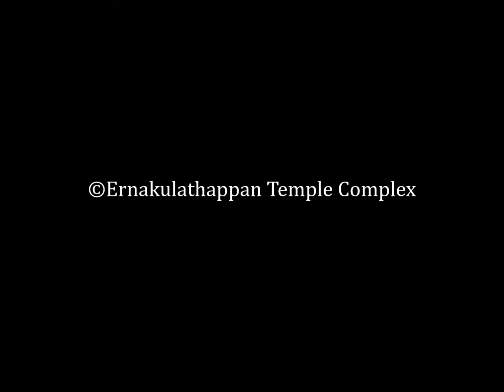Mrs.Jayasree Menon, wife of philanthropist Mr.C.K.Menon talks on Ernakulathappan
Cheril Krishna Menon (C. K. Menon) is an Indian entrepreneur and philanthropist. He is the chairman and chief executive officer of Behzad Corporation, headquartered in Doha, Qatar. He is a recipient of the 2006 Pravasi Bharatiya Samman and was honoured again by the Government of India (in 2009) with the Padma Shri.
His wife, Mrs.Jayasree Menon grew up around Ernakulam Siva temple and here she talks about what the temple, the deity and the utsavam (festival) means to her.